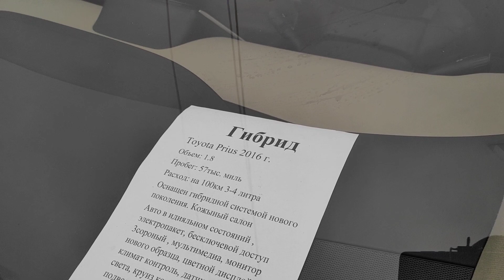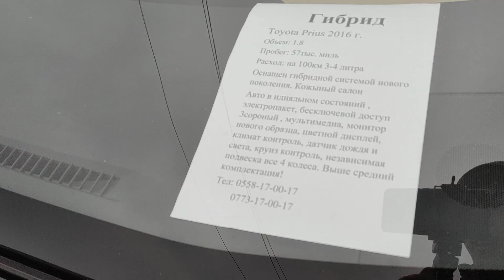TOYOTA PRIUS Гибридтер САТЫЛАТ. Комплектация: Миним+Средний+Максимальная